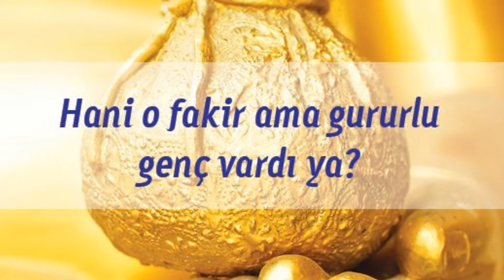Artık Zenginim-Aykut Oğut